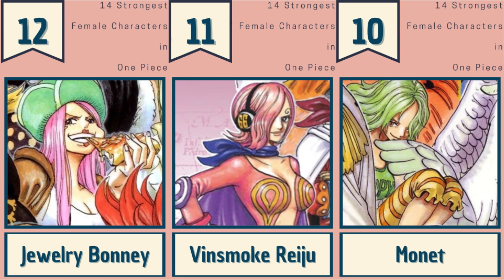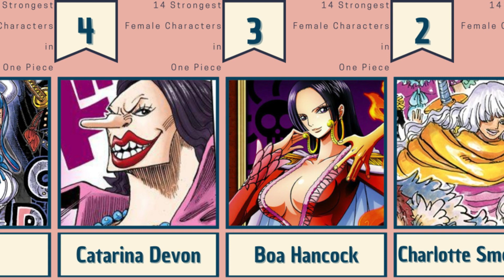Strongest Female Characters in One Piece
Strongest Women In One Piece Ranked According To Strength

In the world of One Piece, there is no shortage of powerful individuals such as Monkey D. Luffy, Roronoa Zoro, as well as “Hundred Beast” Kaido. While most of the series strongest heroes and villains are male, the series has plenty of powerful women too.
While outnumbered, several females in One Piece can give their male counterparts a run for their money. On the one hand, there are females whose powers are well known. On the other, some females are known to be powerful, but their full strength remains a mystery. Here are 10 of the strongest female characters that have appeared thus far.